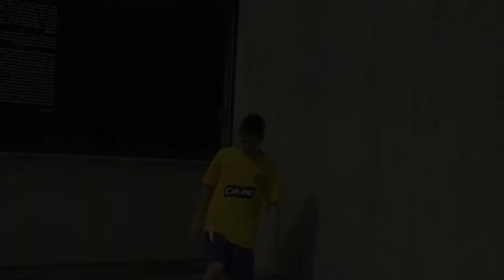Gaberlmoves IV Trailer - Jakob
Ein kleiner Vorgeschmack auf den Sommer, wo der vierte Teil der Gaberlmoves Serie erscheinen wird! The FreestylerZ are back...